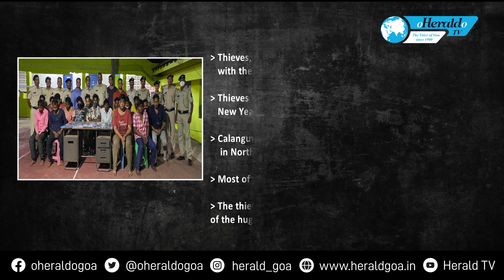New Year rings in big loot for phone thieves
Do gangs of thieves and beggars target Goa during the festive season? It is seen that rate of thefts goes up in Goa during the Film Festival of India, St Francis Xavier feast, Christmas and New Year festivities. Post the New year festivities a total of 18 thieves have been arrested in Calangute and Vasco with 87 high end mobile sets stolen from tourists  during the New Year gigs.